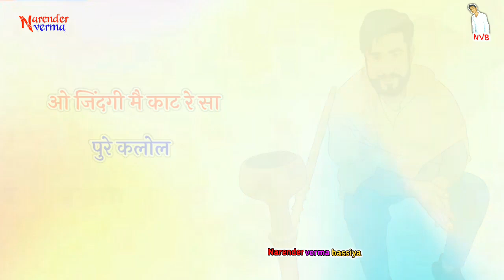Amreshpuri Sandeep Surila Song Status • Haryanvi Status • Status • Whatsapp Status • Hr Status •